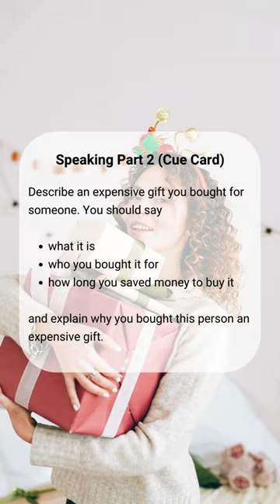Fresh IELTS Questions from Australia, October 2023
New questions from Australia… our subscriber YT got these questions in her recent IELTS test in Sydney just a couple of days ago!

Don't miss this opportunity to practice - write your own writing task 2 and answer the Speaking questions, to be ready to write and speak on these topics at any moment.

You never know, you might get a similar topic in YOUR own exam!

✅Save this post to practice later.

You can find full-length IELTS Speaking Test Answers with their scores and examiner's comments in this playlist

*Join IELTS-Blog.com to get Band 7, 8 or 9*

I will solve any problem you may have with IELTS, that's a promise!